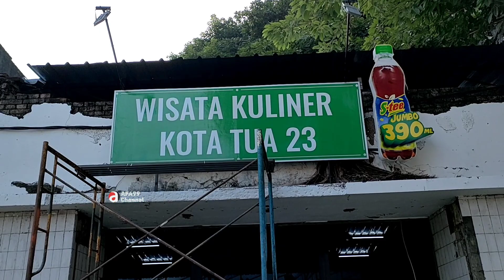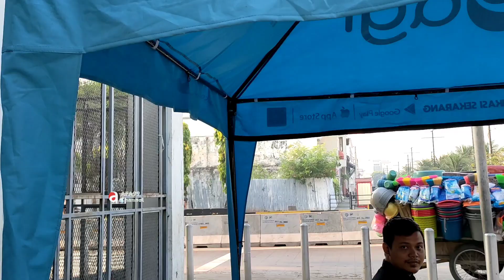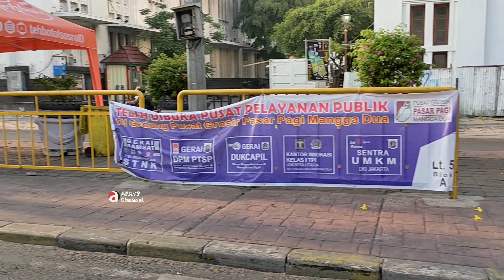PKL Kota Tua Akhirnya dipindahkan ke tempat yang lebih aman dan Nyaman untuk mereka